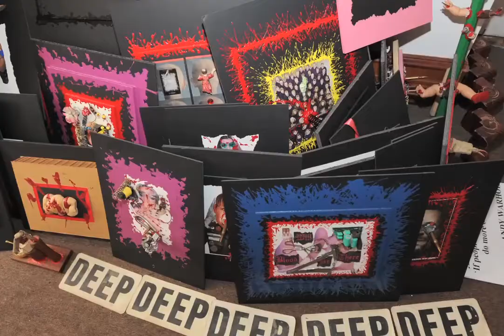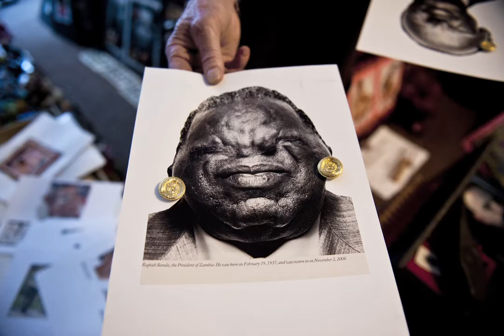Vietnam Veteran Makes Horrific Art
Patrick Dillon a Vietnam veteran makes horrific art to deal with his PTSD.